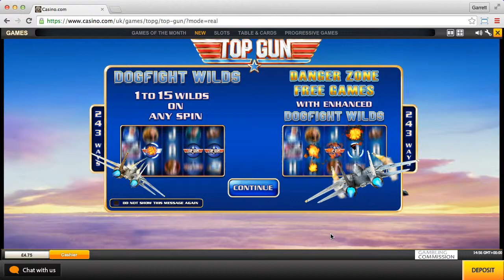Casino (session 1)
Casino.

Conditions: 30 times wagering requirement before withdrawal.